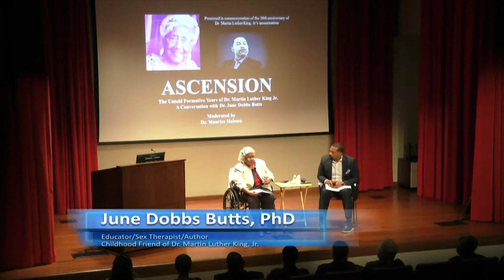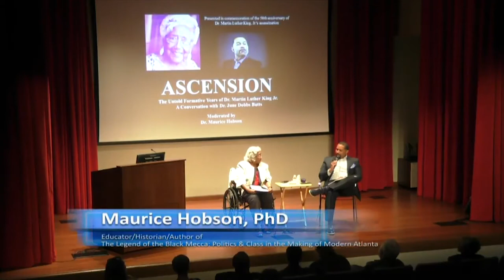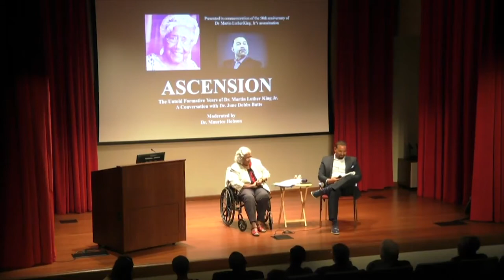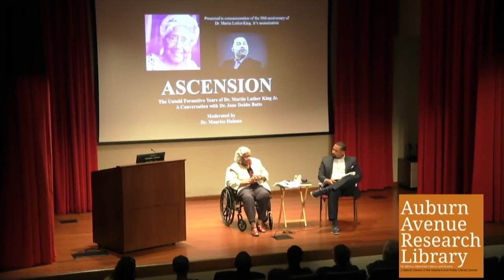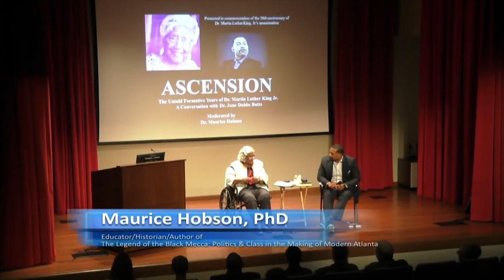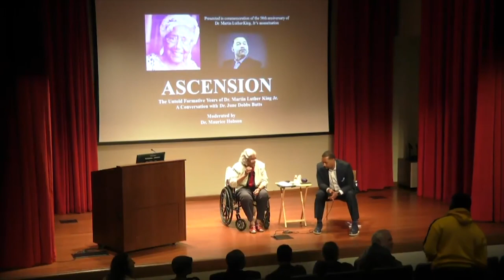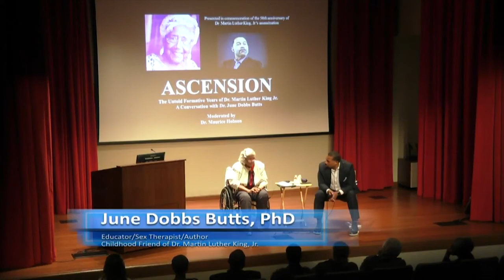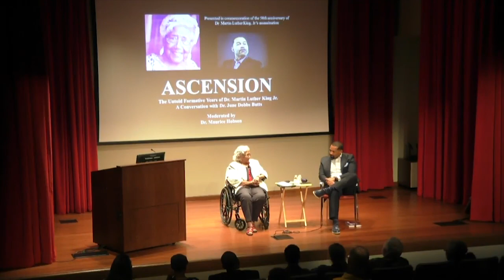Ascension: The Untold Formative Years of Dr Martin Luther King Jr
This conversation with Dr. June Dobbs Butts, a childhood friend of Dr. Martin Luther King, will explore Dr. King's early formative years in Atlanta. This discussion will be moderated by Georgia State University's Dr. Maurice Hobson, author of The Legend of the Black Mecca: Politics and Class in the Making of Modern Atlanta.